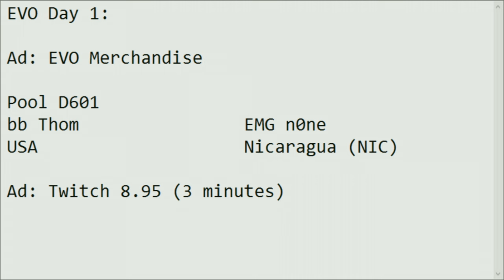Hungrybox (Puff/Ness) vs. phazermuffin (Jigglypuff) - R1 Pools